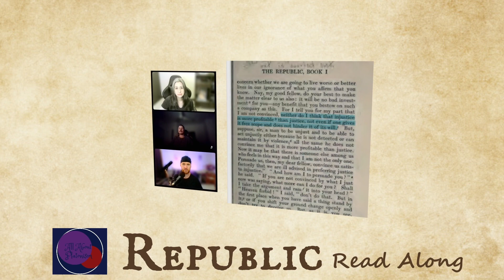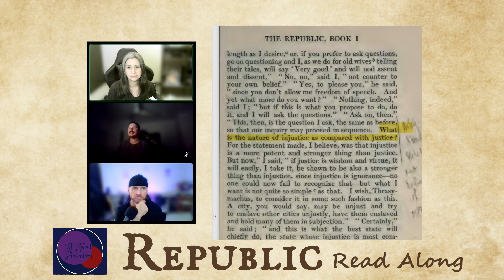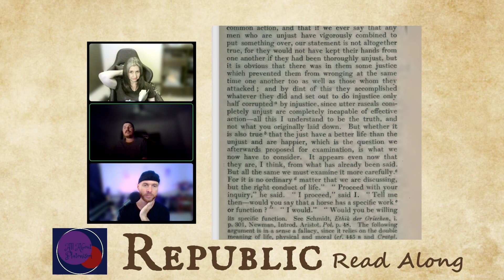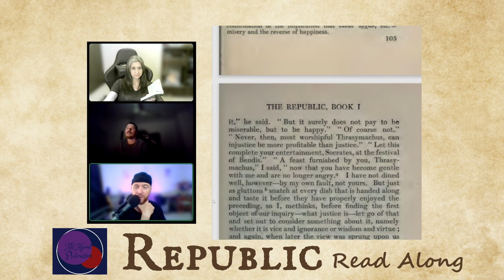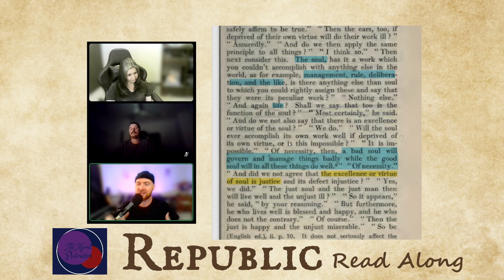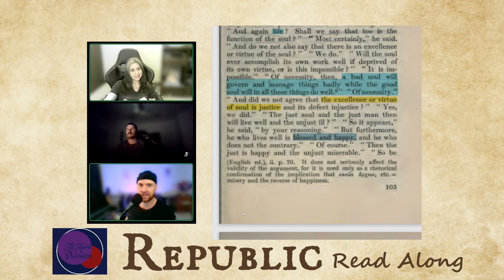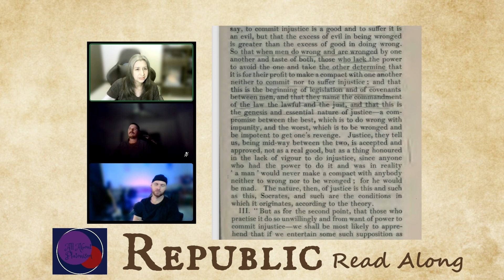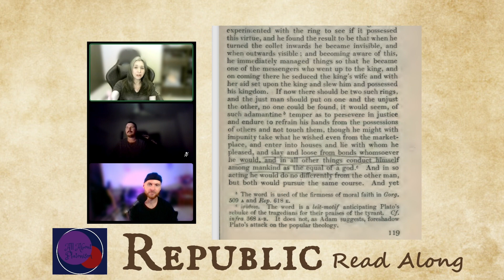Republic 350d~360d / All About Platonism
We are using the Paul Shorey translation. For a PDF

Also available through Amazon UK (outside North America only):